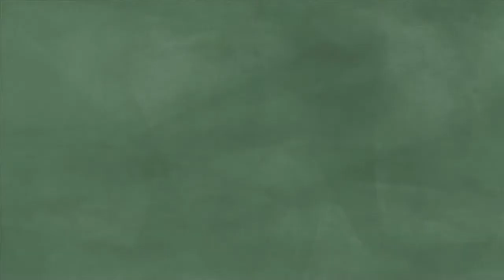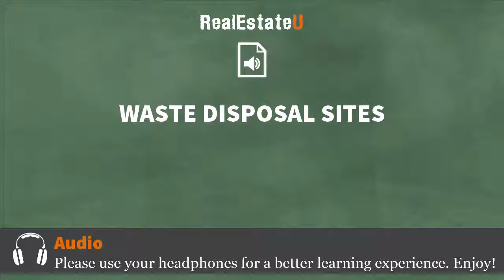33.10 Waste Disposal Sites | Georgia Real Estate License | RealEstateU.tv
This is “Lesson 33.10 Waste Disposal Sites” of the 75-HOUR GEORGIA REAL ESTATE LICENSE COURSE. This is the first step to getting your Georgia real estate license. This course will allow you to sit for the Georgia real estate salesperson State exam. Study for the State exam.